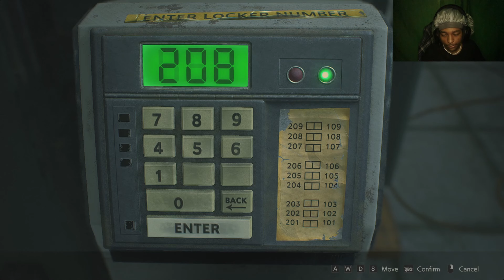Resident Evil 2 Remake | Ep 3